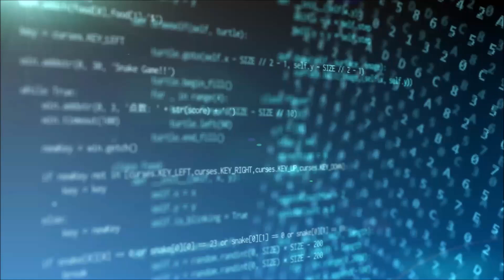明日の日経平均株価予測【2021/5/28】